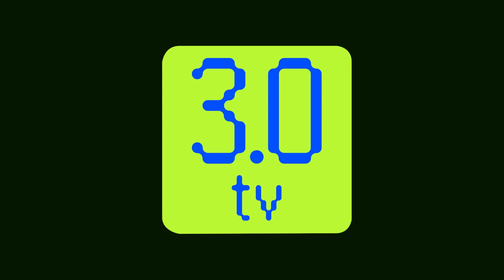ब्लॉकचेन गेमिंग प्लेटफॉर्म ने बनाया रिफंडेबल NFT प्रोग्राम | Morning News Hindi 15th July | 3.0 TV